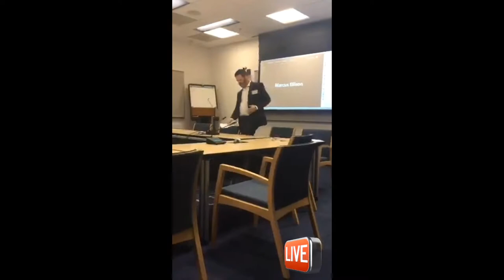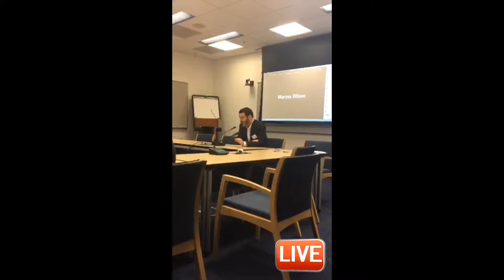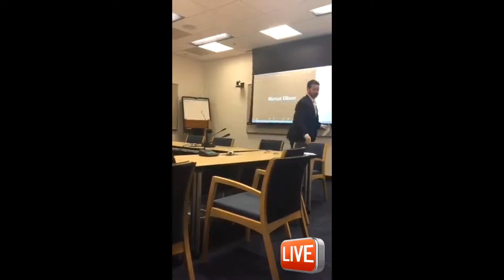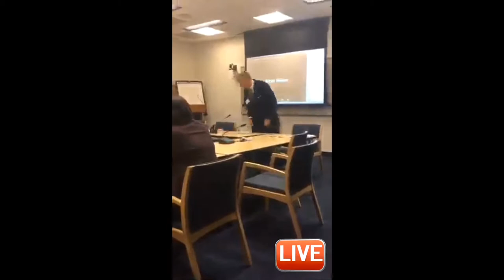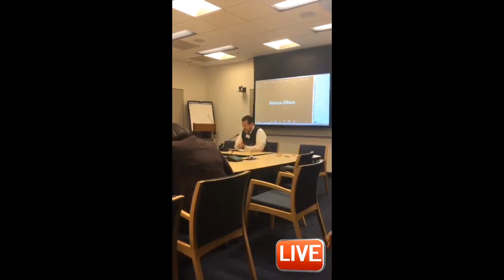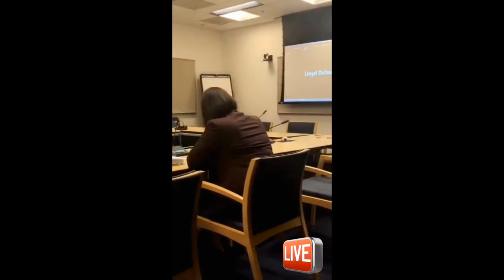Long Term Health Effects of Antimalarial Drugs-National Academies of Sciences,Engineering & Medicine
LIVE ACCOUNTS FROM THOSE EXPERIANCING ADVERSE SIDE AFFECTS OF MEFLOQUINE!

An ad hoc committee of the US National Academies of Sciences, Engineering, and Medicine will conduct a study to assess the long-term health effects that might result from the use of antimalarial drugs by adults, in particular mefloquine, for the prophylaxis of malaria. The committee will examine the currently available medications, as approved by Food and Drug Administration and/or used by the Department of Defense, and of concern to the Department of Veterans Affairs, and the long-term health effects that might occur in any organ system. These include latent effects that might be expected from their use by Service members during deployment to areas with endemic malaria, such as Afghanistan. Special attention will be given to possible long-term neurologic effects, long-term psychiatric effects and the potential development of Posttraumatic Stress Disorder (PTSD). Additionally, the committee will consider approaches for identifying short-term, long-term, and persistent adverse health effects of antimalarials. The committee will develop findings and conclusions based on its review of the evidence; the report will not include recommendations.